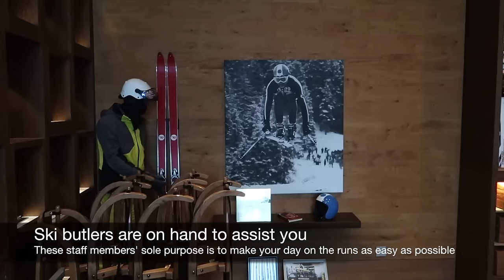The Chedi Andermatt (Swiss Alps): EXCEPTIONAL 5-star hotel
Join me on a full tour of The Chedi Andermatt, one of Europe's most exclusive ski hotels.